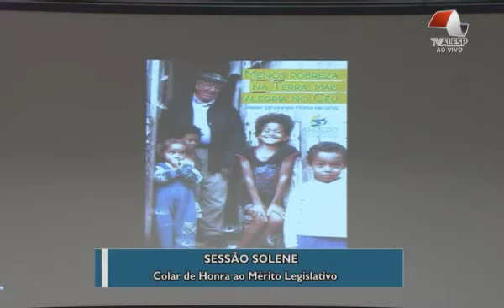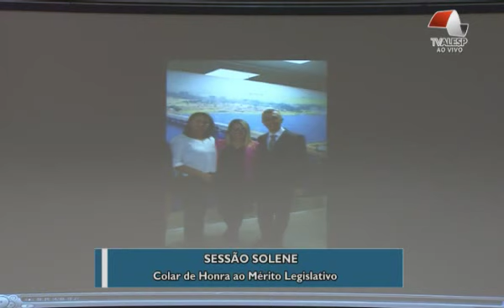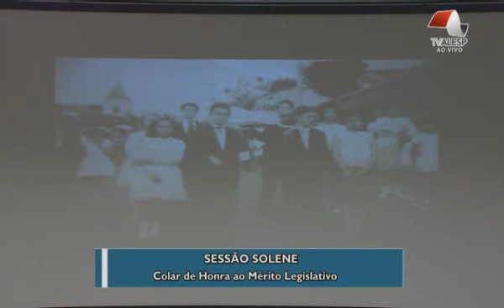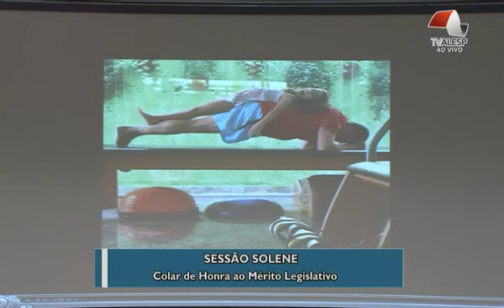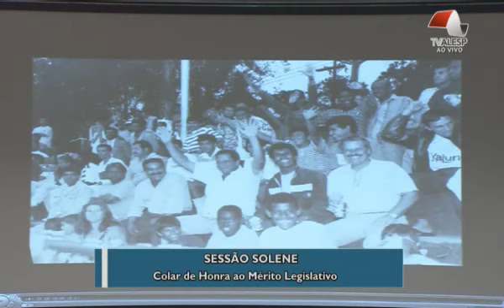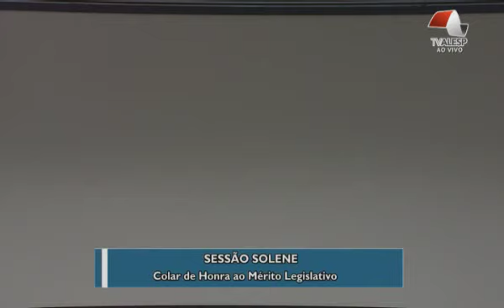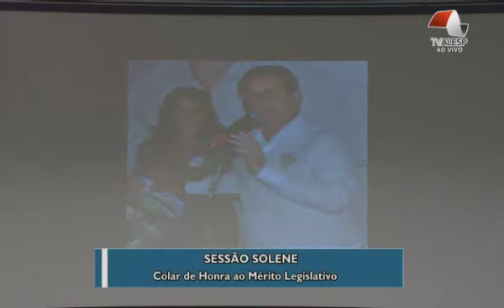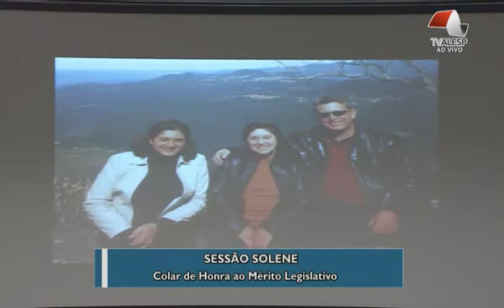Sessão Solene: Outorga do Colar de Honra ao Mérito à Cid. que atuaram em def. da Fam. e Cidadania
Sessão Solene com a finalidade de outorgar o Colar de Honra ao Mérito Legislativo do Estado de São Paulo à Cidadãos que atuaram em defesa da Família e Cidadania.

Evento realizado em 26 de Fevereiro de 2019, com a divulgação do Deputado Estadual Márcio Camargo - PSDB.